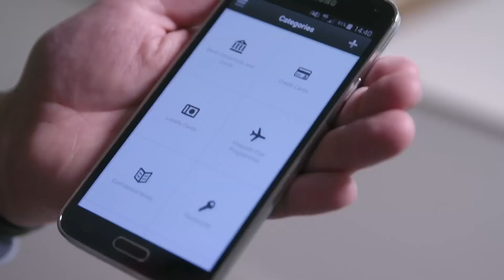Bulgari unlocks the future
Bulgari unveils its “Wrist – Vault” watch, the first “Concept Watch” conceived to guarantee total security of personal information.
100% Swiss, 100% Security, 100% Luxury, 0% Gadget.